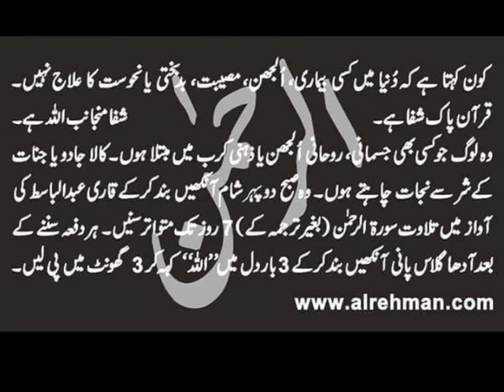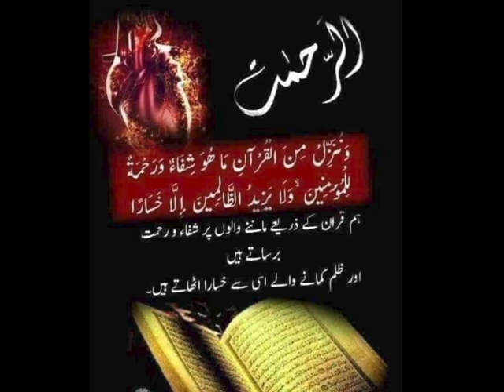Sirat-un-Nabi I جبر اور قدر I Dua Session 412 I Fate & Destiny I with Dr Muhammad Javed Ahmed